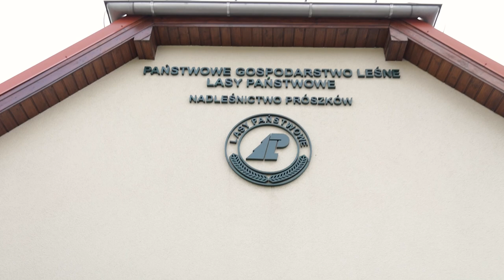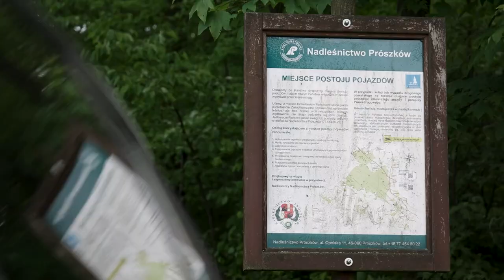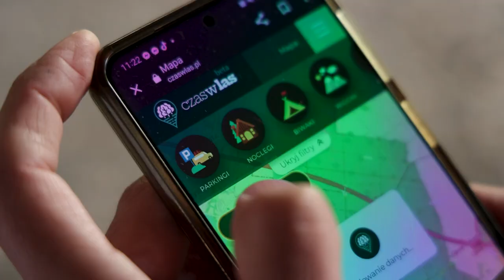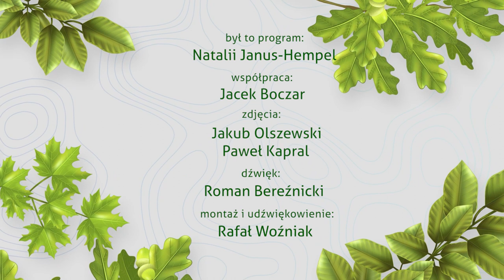„Las All Inclusive” - Nadleśnictwo Prószków. Zobacz program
Nasz kolejny przystanek, podczas podróży po najpiękniejszych zakątkach lasów Opolszczyzny to Nadleśnictwo Prószków. Poznamy wyjątkową kolekcję dębów, odwiedzimy kompleks leśny Amerykan, a także malownicze stawy w leśnictwie Moszna. A to oczywiście nie wszystko.